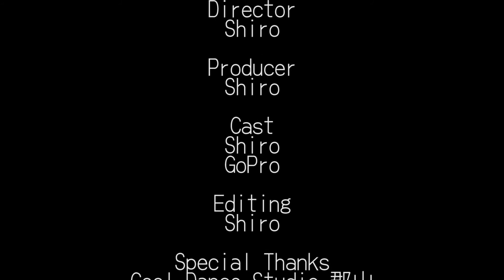Boy Meets GoPro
so the other day I got my GoPro and I thought this would be a good way to start my journey with my GoPro

Director
Shiro

Producer
Shiro

Cast
Shiro
GoPro

Editing
Shiro

Special Thanks
Cool Dance Studio 郡山

Music
OLWIK - Villain (feat. Tyler Fiore)
Ash O'Connor & Curbi - Steeper
Itro - Panda
Mendum - Stay With Me

song were all from NCS no copyright songs youtube channel, check them out for their awesome free song database: